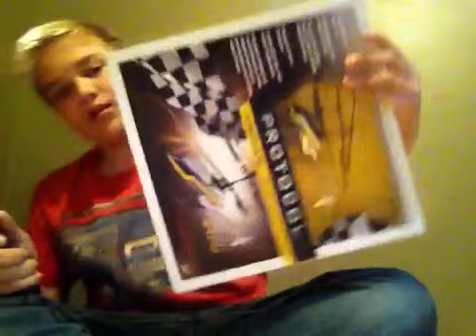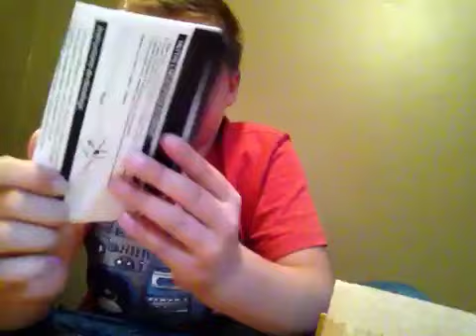Unboxing a TURBOHAWK JET